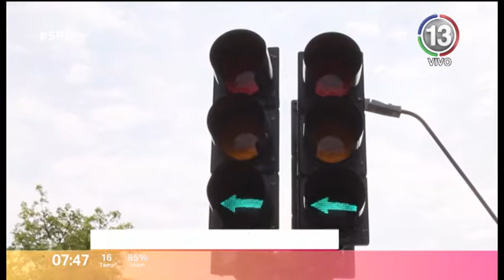Canal 13 Santa Fe Telefe